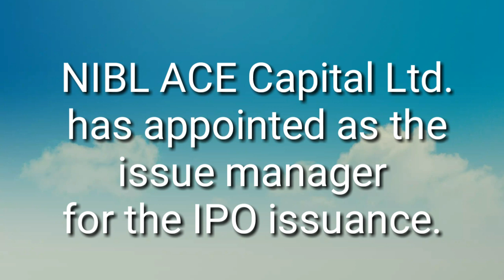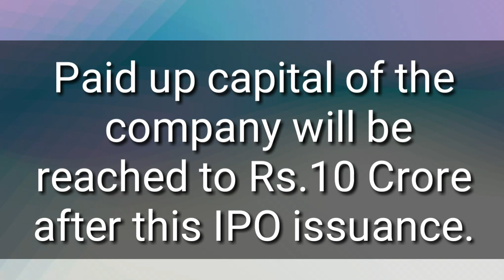Adhikhola Laghubitta | IPO | Nepali Share market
Adhikhola Laghubitta Bittiya sanstha Ltd is Coming with the IPO shares soon.

Date of issue will be given in description after announcements.